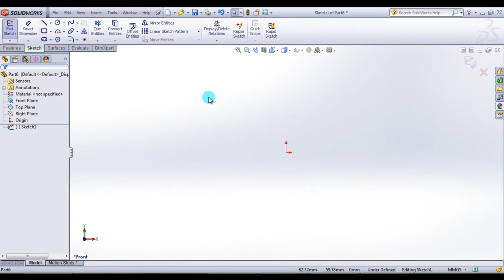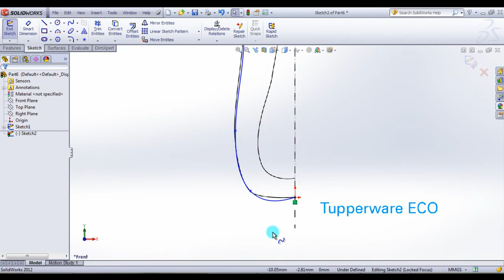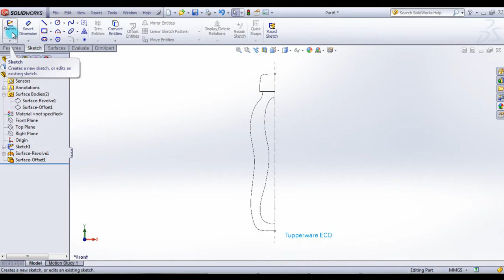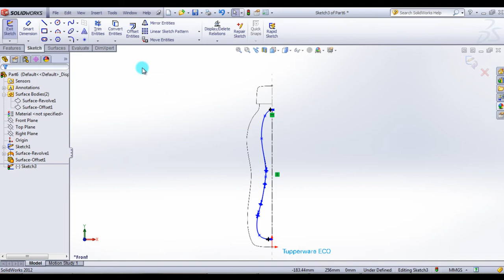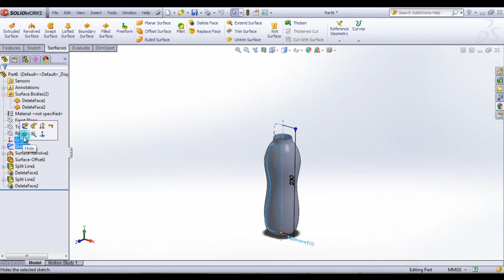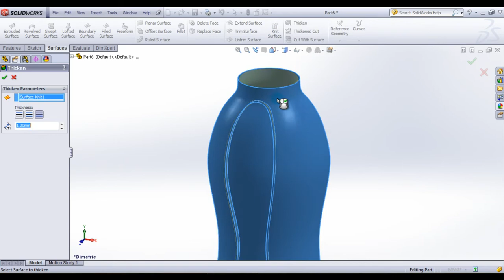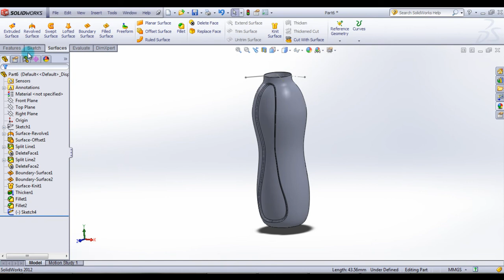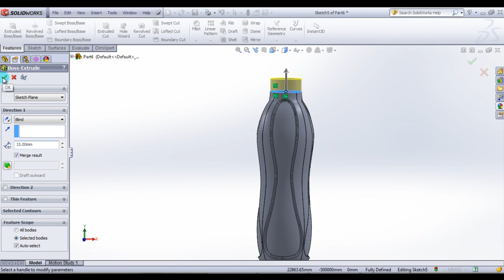Solidworks - Felületmodellezés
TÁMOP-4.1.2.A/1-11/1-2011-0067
Nyugat-magyarországi Egyetem